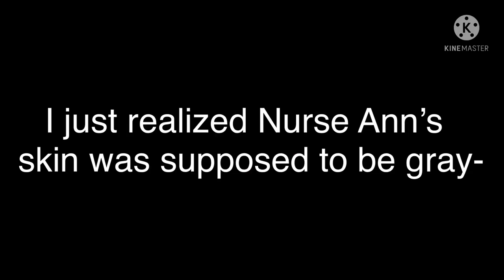CreepyPastas react to ships || GC